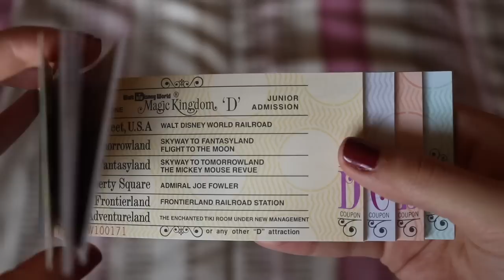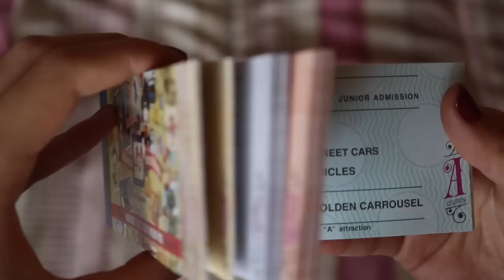Mis compras de Disney World (Disney World Haul)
En este video les enseñamos algunas compras que hemos hecho en Disney World, si les gustaron y quieren ver más no olviden escribirlo en los comentarios :)

Si quieres comprar cosas parecidas a la que te enseño en este video te dejo los links:

Orejas Rose Gold de Minnie

Taza Mickey y Minnie

Vaso de Minnie

Taza de pantalones de Mickey Mouse

Llavero de Mickey Mouse

Taza de café de Mickey Mouse

Waflera de Mickey Mouse

Si quieres ver videos de tips para tu viaje a Disney World te los ponemos aquí debajo: